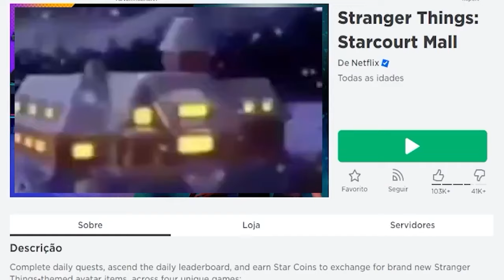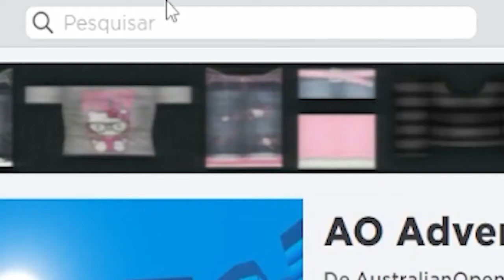PEGUE os NOVOS ITENS GRÁTIS de PROMOCODE FEVEREIRO AGORA! 🥶